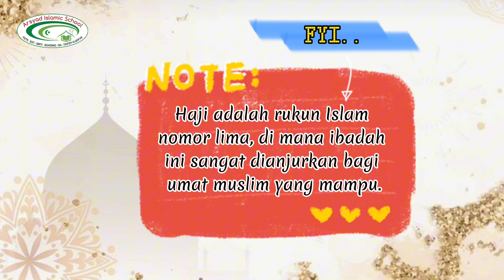MANASIK HAJI🕋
*‼️REKOMENDASI‼️*

_Assalamualaikum Warahmatullahi Wabaarakatuh_

𝙳𝚒𝚋𝚞𝚔𝚊 𝙿𝚎𝚗𝚎𝚛𝚒𝚖𝚊𝚊𝚗 𝙿𝚎𝚜𝚎𝚛𝚝𝚊 𝙳𝚒𝚍𝚒𝚔 𝙱𝚊𝚛𝚞
𝐀𝐑𝐒𝐘𝐀𝐃 𝐈𝐒𝐋𝐀𝐌𝐈𝐂 𝐒𝐂𝐇𝐎𝐎𝐋
🔅𝐏𝐆/𝐓𝐊
🔅𝐒𝐃 𝐈𝐓
🔅𝐒𝐌𝐏 𝐈𝐓
🔅𝐁𝐎𝐀𝐑𝐃𝐈𝐍𝐆
🔅𝐌𝐀

𝐏𝐞𝐧𝐝𝐚𝐟𝐭𝐚𝐫𝐚𝐧 𝐆𝐞𝐥𝐨𝐦𝐛𝐚𝐧𝐠 𝟐
(ᴅɪꜱᴋᴏɴ 15% ᴅᴀɴᴀ ᴘᴇɴɢᴇᴍʙᴀɴɢᴀɴ ᴘᴇɴᴅɪᴅɪᴋᴀɴ)

𝙈𝙖𝙧𝙞𝙡𝙖𝙝 𝘽𝙚𝙧𝙜𝙖𝙗𝙪𝙣𝙜 𝙗𝙚𝙧𝙨𝙖𝙢𝙖 𝙠𝙖𝙢𝙞, 𝙈𝙚𝙣𝙘𝙚𝙩𝙖𝙠 𝙂𝙚𝙣𝙚𝙧𝙖𝙨𝙞 𝙮𝙖𝙣𝙜 𝙌𝙪𝙧'𝙖𝙣𝙞, 𝘾𝙚𝙧𝙙𝙖𝙨, 𝙙𝙖𝙣 𝘽𝙚𝙧𝙖𝙠𝙝𝙡𝙖𝙠 𝙈𝙪𝙡𝙞𝙖